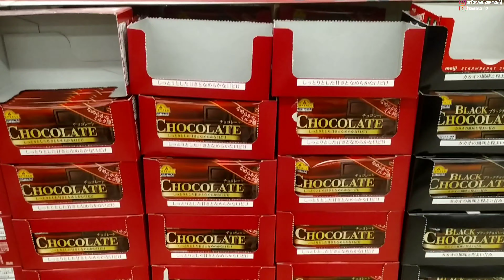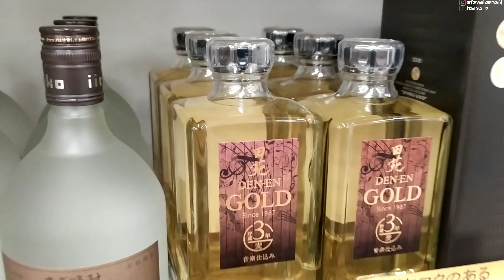JANGAN TONTON VIDIO INI !! PERTAMA KALI KE AEON IBARAKI KEN, CHIKUSEI, JAPAN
Vidio kenang-kenangan aku !
Karena kenangan terindah adalah sesuatu yang bisa dipandang.
Mau tonton silahkan, engga juga gapapa..